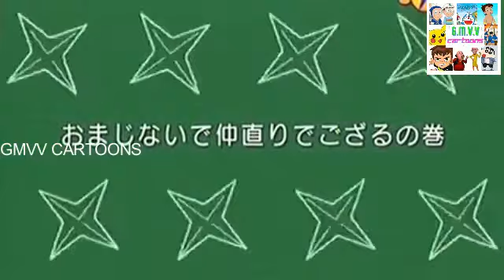😓😓😓GOOD LUCK CHAMP - பின் அவஸ்தைகள் | NINJA HATTORI TAMIL | G.M.V.V CARTOONS